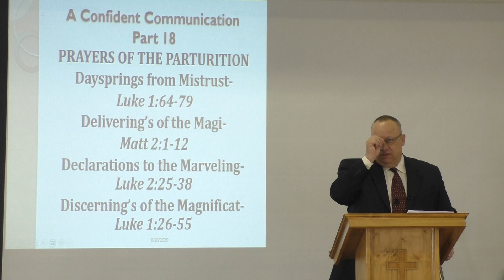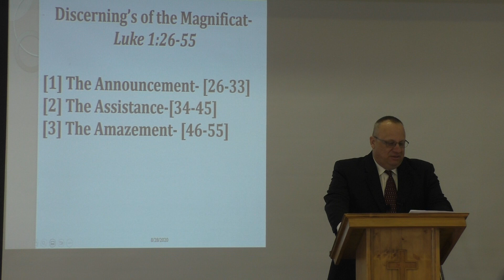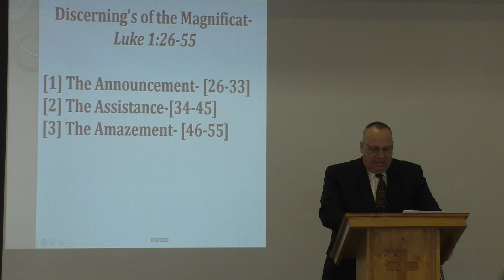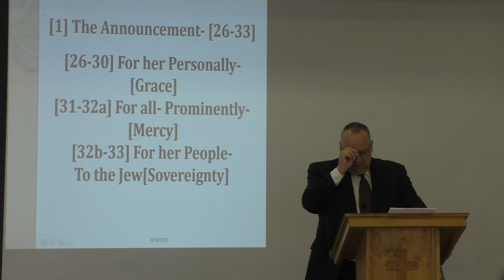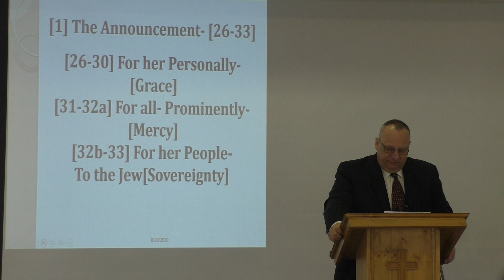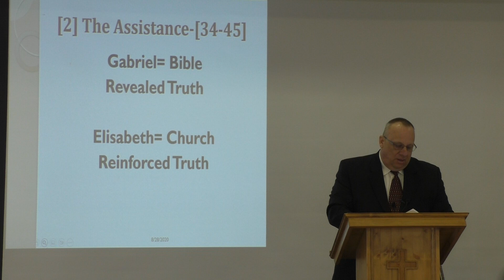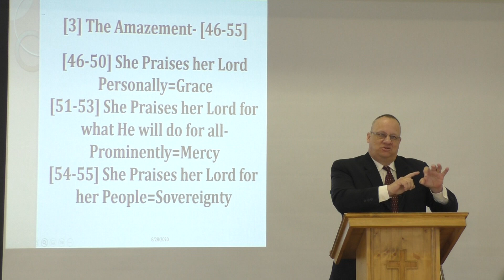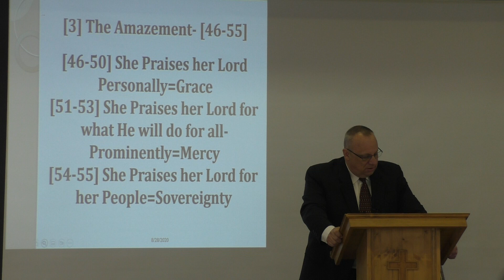A Confident Communication [Part 18]